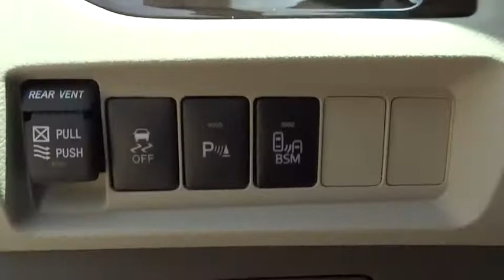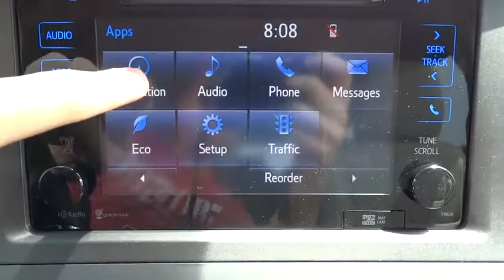2015 Toyota Sienna Conroe, The Woodlands, Spring, Tomball, Houston, TX X51617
2015 Toyota Sienna

Gullo Toyota
500 I-45 South

XLE NAVIGATION PACKAGE  -inc: Rear Corner/Back Clearance & Back Sonar  Radio: AM/FM/CD Audio w/Navigation System  Entune Multimedia Bundle  7 touch-screen w/split-screen display  MP3/WMA playback capability  6-speakers  subwoofer  auxiliary audio jack  USB 2.0 port w/iPod connectivity and control  advanced voice recognition  hands-free phone capability  phone book access  music streaming via Bluetooth wireless technology  Entune App Suite  HD predictive traffic and Doppler weather overlay  AM/FM cache radio  SiriusXM Radio w/3-month complimentary trial  Gracenotes album cover art and integrated backup camera display w/two views and on-screen backup guides,Front Wheel Drive,Power Steering,ABS,4-Wheel Disc Brakes,Brake Assist,Aluminum Wheels,Tires - Front All-Season,Tires - Rear All-Season,Temporary Spare Tire,Sun/Moonroof,Sun/Moon Roof,Heated Mirrors,Power Mirror(s),Rear Defrost,Intermittent Wipers,Variable Speed Intermittent Wipers,Privacy Glass,Rear Spoiler,Third Passenger Door,Fourth Passenger Door,Power Third Passenger Door,Power Fourth Passenger Door,Remote Trunk Release,Power Liftgate,Power Door Locks,Daytime Running Lights,Automatic Headlights,Fog Lamps,AM/FM Stereo,CD Player,Satellite Radio,MP3 Player,Bluetooth Connection,Back-Up Camera,Auxiliary Audio Input,HD Radio,Steering Wheel Audio Controls,Power Driver Seat,Power Passenger Seat,Bucket Seats,Heated Front Seat(s),Driver Adjustable Lumbar,Pass-Through Rear Seat,Rear Bench Seat,Adjustable Steering Wheel,Trip Computer,Power Windows,3rd Row Seat,Leather Steering Wheel,Keyless Entry,Universal Garage Door Opener,Cruise Control,Climate Control,Multi-Zone A/C,Rear A/C,Woodgrain Interior Trim,Driver Vanity Mirror,Passenger Vanity Mirror,Driver Illuminated Vanity Mirror,Passenger Illuminated Visor Mirror,Auto-Dimming Rearview Mirror,Engine Immobilizer,Security System,Traction Control,Stability Control,Front Side Air Bag,Blind Spot Monitor,Cross-Traffic Alert,Tire Pressure Monitor,Driver Air Bag,Passenger Air Bag,Front Head Air Bag,Rear Head Air Bag,Passenger Air Bag Sensor,Knee Air Bag,Child Safety Locks